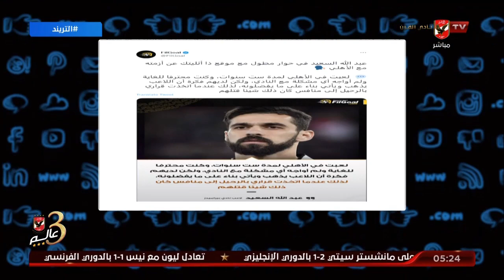أمير : الأهلي بعد رحيلك متقتلش يا كابتن عبد الله السعيد الأهلي أكبر من أي لاعب مهما كانت نجوميته